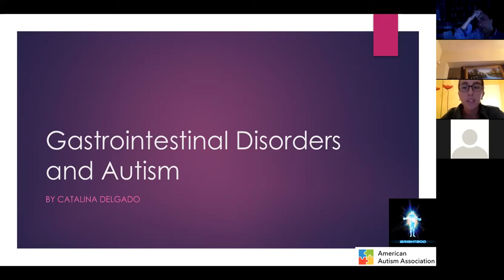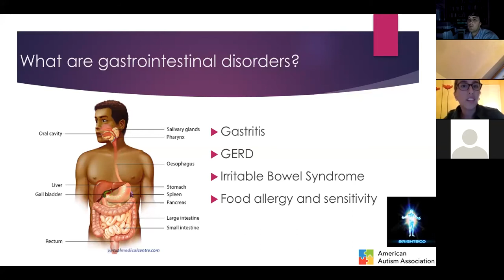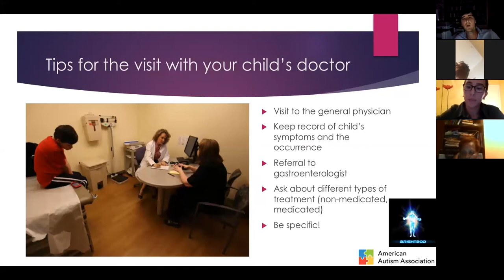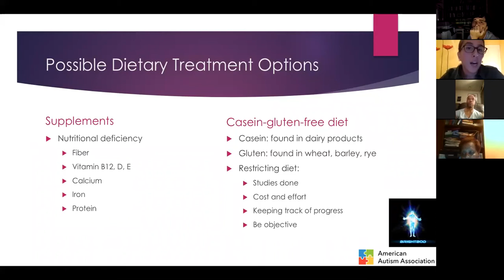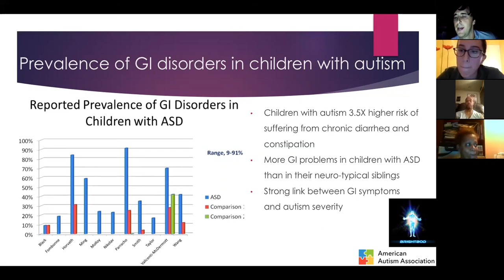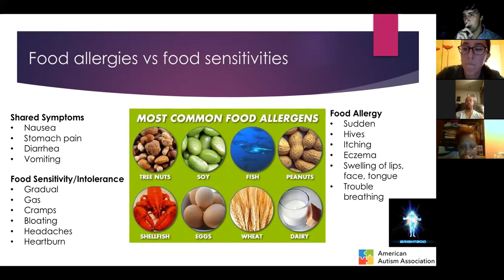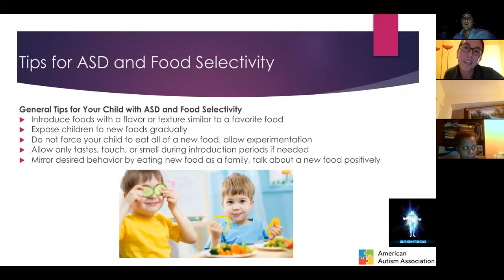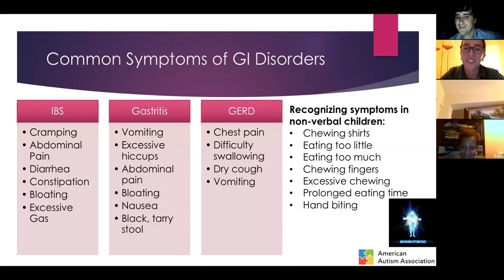Autism #2, May 10, 2017 FULL WEBINAR